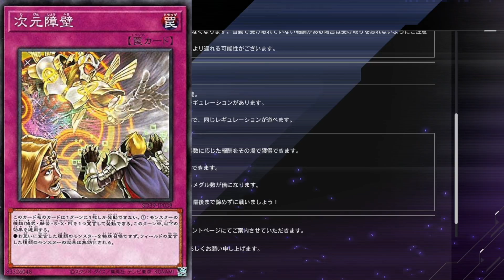【マスターデュエル】エクシーズフェスティバル対応の十二獣デッキ紹介&解説！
マスターデュエル初のイベント、エクシーズフェスティバル楽しみですね！
普通に強いので参考にしてみてください！